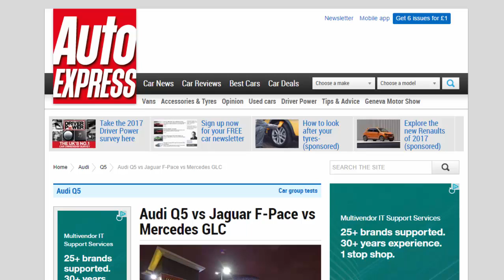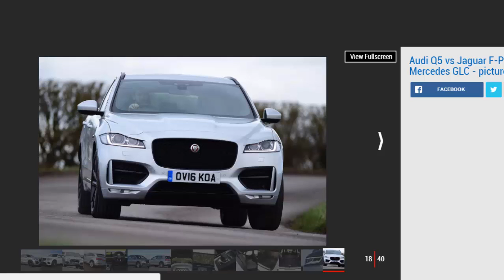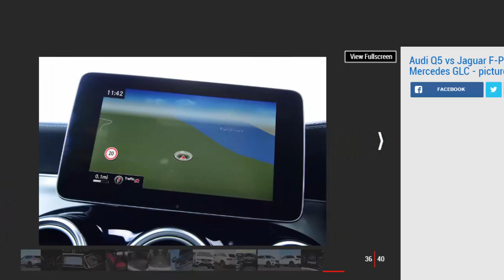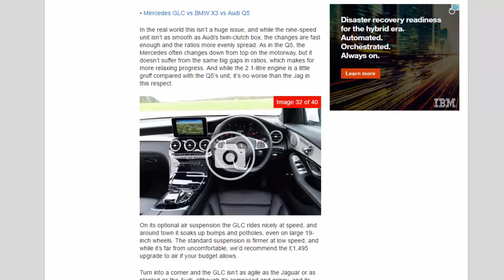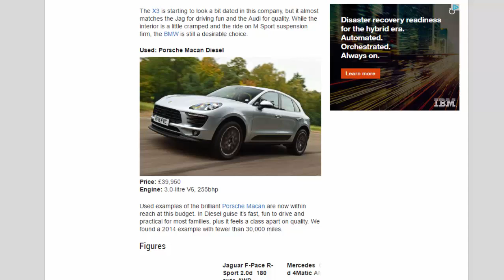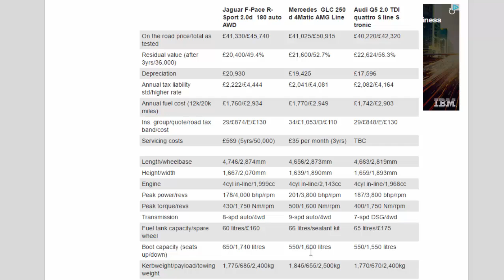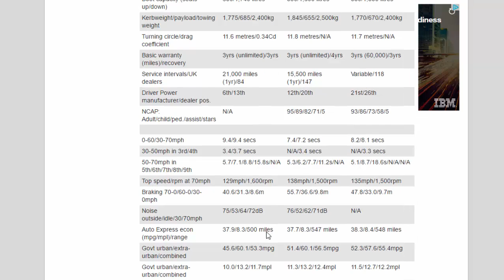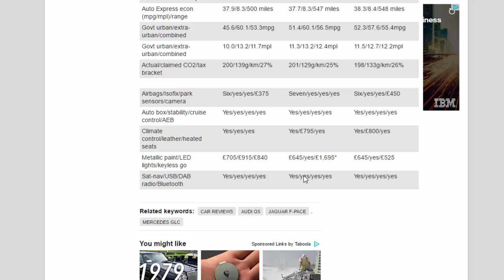Car Review - Audi Q5 Vs Jaguar F-Pace Vs Mercedes GLC - Read Newspaper Tv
Read newspaper:
Car review - Audi Q5 vs Jaguar F-Pace vs Mercedes GLC
Source: autoexpress.co.uk